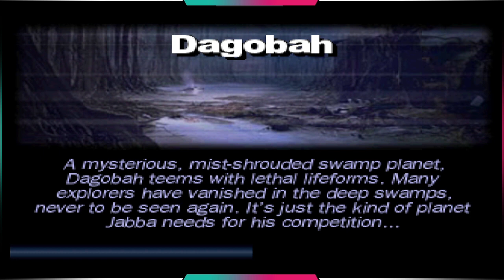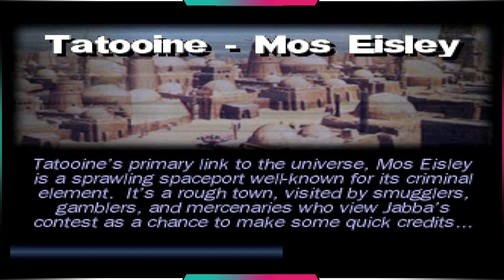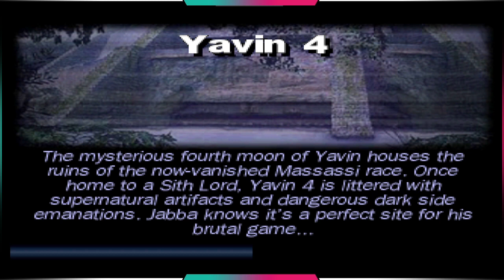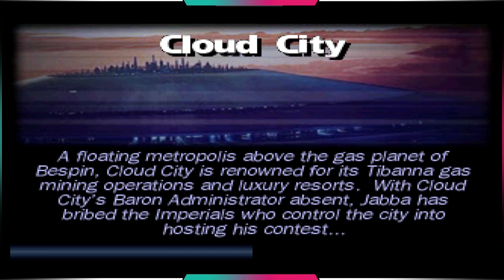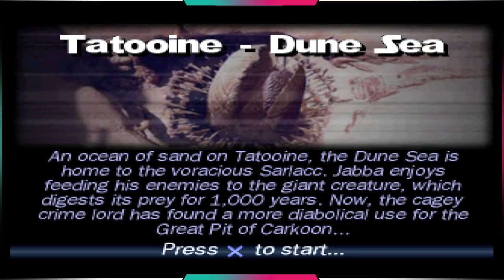High Stakes Mode | Star Wars Demolition (PSX) WALKTHROUGH Part 14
it is time to take our first step into the Galaxy far, far away!
You probably never heard of this game before but dont worry, im sure you will enjoy it :)
Unlike the usual Star Wars games, you dont control certain characters or play through a set story here. Instead, you pick your Competitor for Jabbas Tournament and control his/her vehicle!

The Game has 6 Characters unlocked by default:
-Wade Fox and his X-34 Landspeeder
-Boba Fett and his Jetpack
-General Otto and his AT-ST
-Tia & Ghia and their Snowspeeder
-Aurra Sing and her Swoop-Bike
-Quagga and his AAT Battle Tank

by beating the Tournament Mode (with 10k Credits) , you can unlock 4 more Characters:
-Tamtel Skreej and his Desert Skiff
-Pugwis and his Podracer
-Wittin and his STAP
-Malakili and his Rancor

but wait, there is more! :D
If you beat the Tournament Mode with these 4 Characters as well (and 10k Credits), you will unlock 3 more Characters.. one of them is a Sith! (stay tuned to find out more :P)

CHAPTERS:
0:00 Menus
0:50 Round 1 - Death Star 2
3:20 Round 2 - Dagobah
6:00 Round 3 - Mos Eisley
9:00 Round 4 - Yavin 4
11:40 Ultimate Victory
12:15 Round 1 - Cloud City
17:30 Round 2 - Dune Sea
20:00 Round 3 - Hoth
22:15 Round 4 - Naboo
24:30 see you next time :)

SYNOPSIS:
The backstory of Star Wars: Demolition is that the Empire declares a ban on Jabba the Hutt's sport of podracing.
To replace this lucrative enterprise, Jabba creates a more life-threatening contest where combatants fight to the death in or on vehicles.
Several combatants enter the competition.
Boba Fett enters, opting to use only his jetpack.
Fellow bounty hunter and occasional partner Aurra Sing also enters, a swoop bike her vehicle of choice.
Other opponents mount various forms of tanks, landspeeders, and even a rancor to compete in this battle to the death.